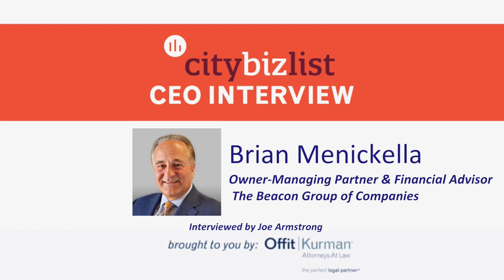Brian Menickella, Owner and Managing Partner of The Beacon Group of Companies- Part 1